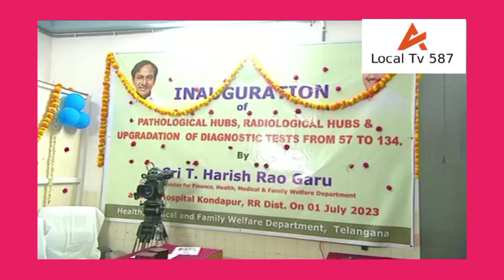T diognostic hub centres opend at kondapur Harish Rao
T diognostic hub centres opend at kondapur @LocalTv587